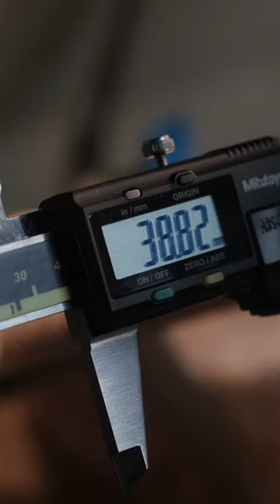Make a Coffee Tamper in 15 seconds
@leeceeworkshop to watch the full build!